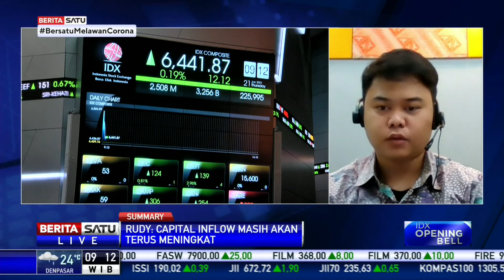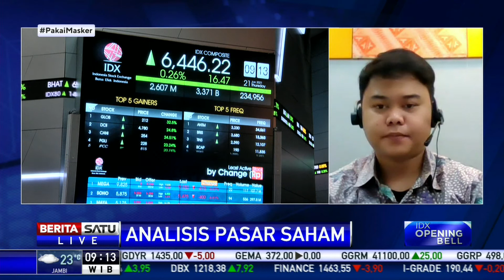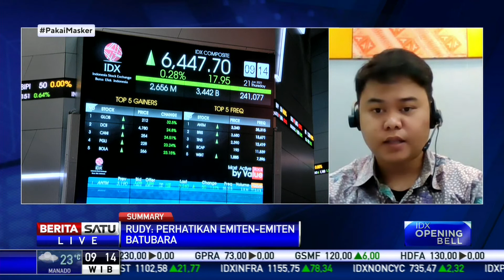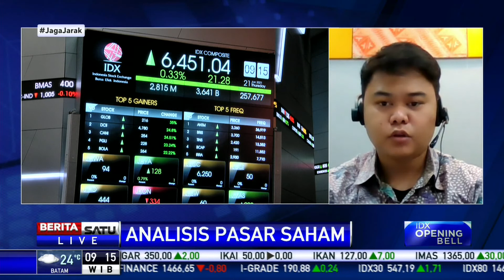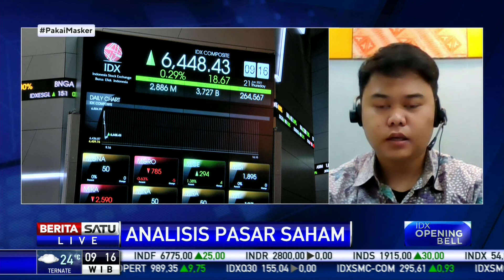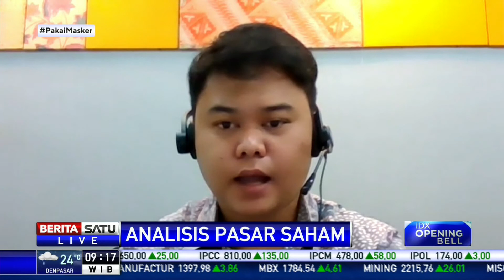Analis: BI Diprediksi Tahan Suku Bunga Acuan